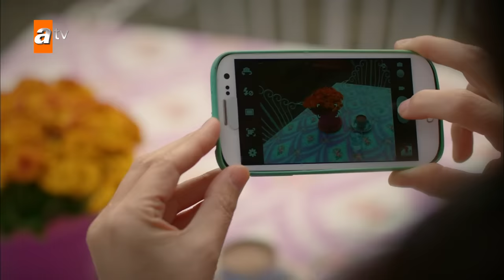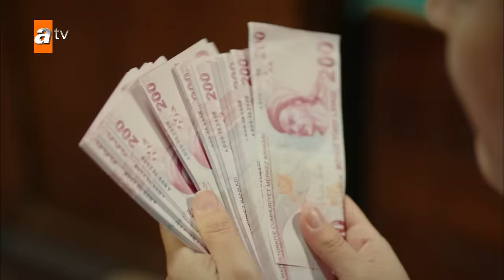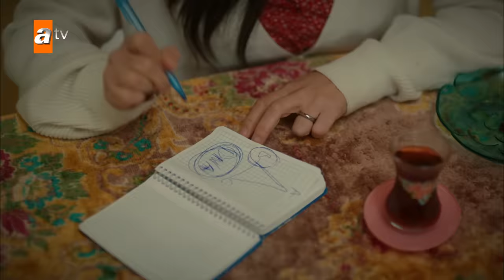Şengül | Kardeşlerim Özel Kolaj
Oyuncular : Celil Nalçakan (Akif), Halit Özgür Sarı (Kadir), Cüneyt Mete (Orhan), Fadik Sevin Atasoy (Şengül), Ahu Yağtu (Suzan), Simge Selçuk (Nebahat), Yiğit Koçak (Ömer), Su Burcu Yazgı Coşkun (Asiye), Aylin Akpınar (Emel), Onur Seyit Yaran (Doruk), Cihan Şimşek (Oğulcan), Damlasu İkizoğlu (Melisa), Gözde Türker (Harika), Kaan Sevi (Mazlum), Melis Minkari (Aybike), İrem Salman  (Talya), Lizge Cömert (Süsen), Recep Usta (Berk).